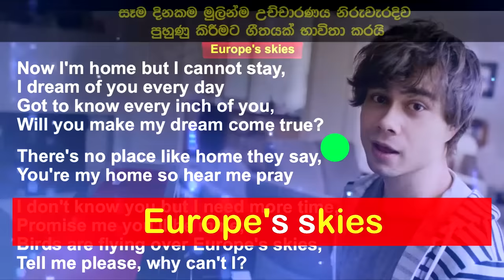යාළුවා සහ හොදම යාළුවා 🤣 | Friend Vs Best Friend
ඉංග්‍රීසි හා පරිගණක ඩිප්ලෝමා පාඨමාලාවට සම්බන්ධ වීමට පහත  Whatsapp Group වලින් එකකට හා Telegram channel එකට සම්බන්ධවී තොරතුරු ලබාදෙන තෙක් රැදී සිටින්න

🟢Camera : Chamidu
                      Tharindu
                      VIdura
                      Vimesh
                      Tharindu Gihan
🟢Cast       : Chamidu
                      Tharindu
                      Vidura
                      Vimesh